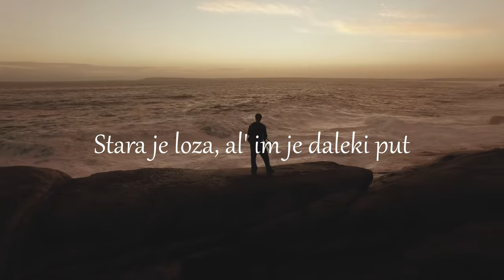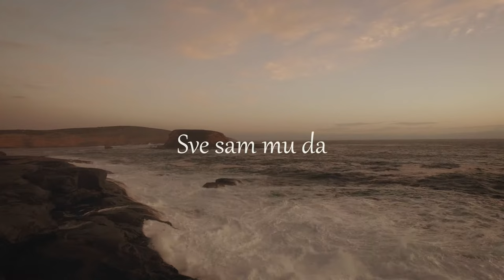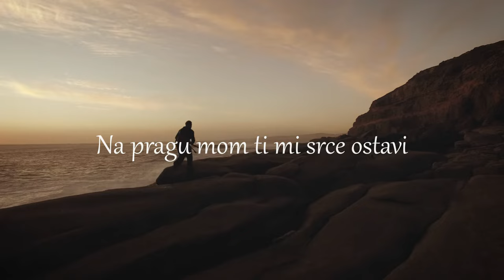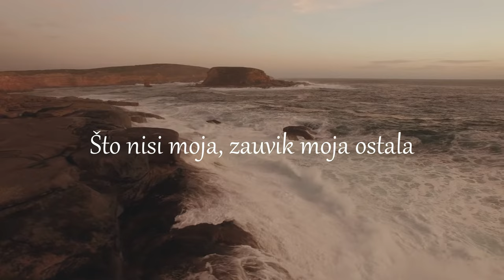Bepo Matešić, Mladen Grdović - Za Sva Vrimena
Music video by Bepo Matešić, Mladen Grdović performing Za Sva Vrimena.